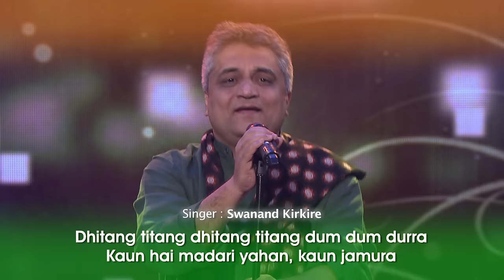Kaun Madari Yahan Kaun Jamura - Song with Lyrics - Satyamev Jayate 2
Airtel users dial 56789 (toll free) to make this song your Hello Tune.

Aamir Khan's Satyamev Jayate 2 - Episode 4 - 23 March 2014

Song: Kaun Madari Yahan Kaun Jamura
Composer: Ram Sampath
Lyrics: Swanand Kirkire
Singer: Swanand Kirkire

Backing Vocals: Pradipta Guha, Vrishal Chavan & Vipul Khunte
Music Arranged by: Ram Sampath
Programming: Vrashal Chavan
Musicians: Kishore Sodha & Rahul Nail (Trumpet), Nirdosh Sobti (Guitar), Keshav Iyenger (Bass Guitar), Sameer  Zore (Dholak), Swarupa Ananth (Kajun Box)
Recorded by: Yash Divecha (at Omgrown Studios)
Song Mixed & Mastered by: Ram Sampath & Yash Divecha (at Omgrown Studios)
Talent Management & Co-ordination: Manohar Nayak, Lingo India
Executive Producer (for Omgrown Music): Sona Mohapatra

Satyamev Jayate: Season 2 | Episode # 4
Casting a vote once in five years is not enough for a democracy to thrive; its citizens must ensure that they engage on a regular basis with the government system as participants. If eternal vigilance is the price of democracy, every citizen has the duty to assess its workings. Yet, most of us spend a significant amount of time criticizing the establishment instead of trying to change it.